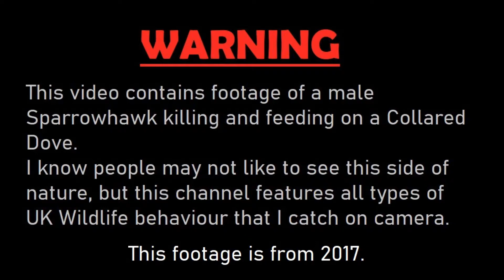Sparrowhawk Feeding.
This video shows a Sparrowhawk feeding on a Collared Dove that it had attacked.
This was filmed in 2017. I know people may not like to see this, but this is nature and nature can be cruel.